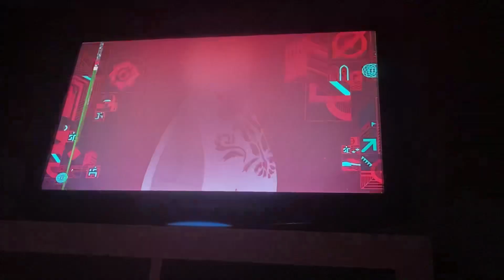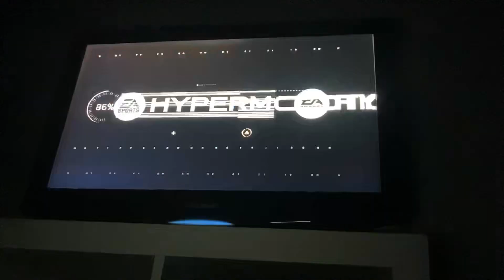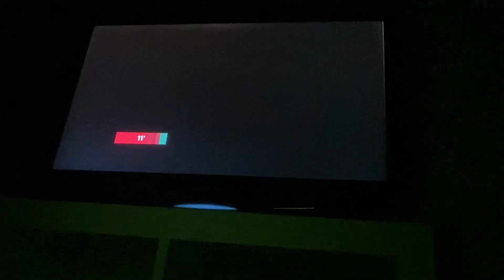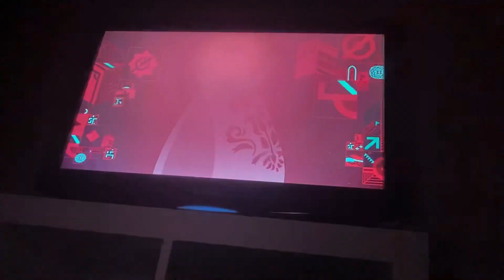Playing FIFA 23 ￼Argentina Vs ￼ Morocco